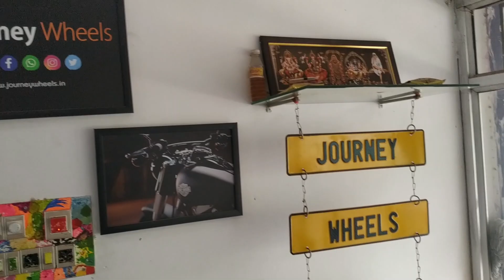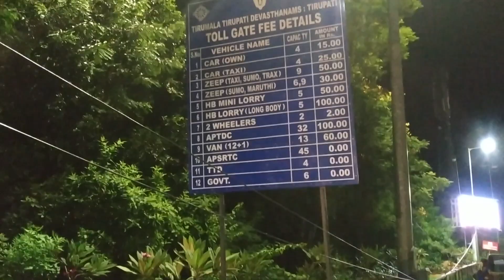Tirupati meetup | Tirumala Ghat road | Cornering | Dominar 400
For Messages : Use Instagram
Accecories Which I Use
Ridding jacket : Scala
SHOERELLA Waterproof Rain/Snow Over Shoe Cover for Men's Sneakers
NIVIA Running Bag
Neewer 3.5mm Hands Free Computer Clip on Mini Lapel Microphone (1x Lapel Microphone)
Engine Oil
New-Era Men's Salacious Polyester Waterproof Best Bike Solid Rain Coat (Grey, XL)
Gopro Mic Adapter
THH TS15 DOT Certified Helmet
Gloves 2
Face Mask
Tank Bag
Saddale Bags
Hydration Bladder
Gopro Tempered Glass
Gopro Large Case
Data Back up
Memory Card
Blind Spot Mirrors
Gopro Accecories